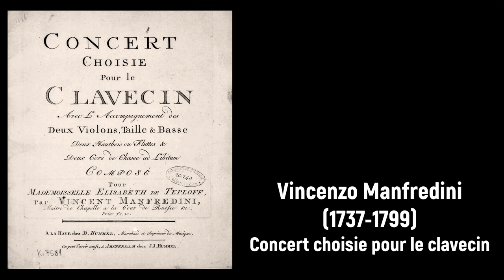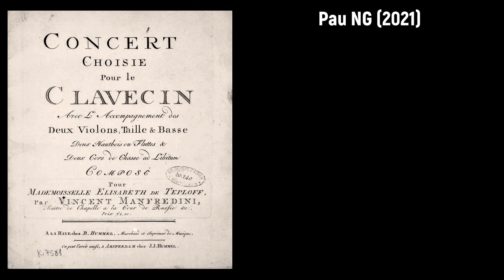Vincenzo Manfredini (1737-1799) - Concert choisie pour le clavecin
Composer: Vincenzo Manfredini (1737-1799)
Work: Concert choisie pour le clavecin (piano version)
Performers: Felicjа Blumentаl (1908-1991, piano); Mozarteum Orchestra; Michiyοshi lnοue (conductor)

Concert choisie pour le clavecin
1. Allegro 0:00
2. Grave 5:04
3. Allegro 16:08

Drawing: Benjamin Patersson (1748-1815) - Palais imperial, pris du côté de midi de la Forteresse á St. Petersburg
Drawing: Christian Gottlob Hammer (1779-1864) - Vue du Palais Marbre et des ses environs á St. Petersburg
Drawing: Benjamin Patersson (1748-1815) - Field of Mars and Rumyantsev Obelisk (1806)

Vincenzo Manfredini
(Pistoia, 22 October 1737 - St Petersburg, 16 August 1799)

Italian composer and writer on music. He studied music first with his father, F.O. Manfredini, and then with Perti in Bologna and Fioroni in Milan. In 1758 his brother Giuseppe, a castrato, went with Locatelli’s opera troupe to Moscow, where he stayed until 1766 as a fashionable singing teacher, later living in Bologna. Vincenzo went with him, possibly as one of the troupe. Moving to St Petersburg, he became maestro di cappella to Pyotr Fedorovich, who on becoming emperor in 1762 made him maestro of the court’s Italian opera company. Confirmed in this post by Catherine II, he composed operas and occasional works, but on Galuppi’s arrival in 1765 he was relegated to composing the ballets performed with Galuppi’s operas and to serving as harpsichord teacher to Paul Petrovich, heir to the throne. His six harpsichord sonatas (St Petersburg, 1765), dedicated to Catherine, were reviewed unfavourably by J.A. Hiller in Wöchentliche Nachrichten (21 Oct 1766). In 1769 he returned with a pension to Bologna. After two further attempts at opera, Manfredini devoted himself mainly to writing and teaching, also publishing a set of symphonies (1776) and string quartets (?1781). From 1785 to 1789 he was a contributor to Giornale enciclopedico di Bologna, a publication devoted to cultural renewal. When Paul became emperor in 1796, he summoned his former teacher, who arrived in September 1798, but took up no post and died the next year. Manfredini’s Regole armoniche, o sieno Precetti ragionati (Venice, 1775), which is in two parts, an introduction to the elements of music and to keyboard accompaniment, now appears to have been drawn substantially from a 17th-century manuscript.

His observations on the proper method of teaching singing aroused vigorous opposition from G.B. Mancini. The second edition (Venice, 1797) was much revised and enlarged with new sections on singing and counterpoint. In April 1785 Manfredini reviewed the first volume of Esteban de Arteaga’s Le rivoluzioni del teatro musicale (Bologna, 1783) in the Giornale enciclopedico di Bologna. In his third volume Arteaga reprinted extracts from this critique with acerbic commentary, leading Manfredini to publish his Difesa della musica moderna (Bologna, 1788/R), a commentary on Arteaga’s commentary. While ostensibly an episode in the querelle des anciens et des modernes, with Manfredini defending modern music against Arteaga’s charges of decadence and insistence on classical ideals, this often bitter debate is better understood as a response to changing socio-political contexts for music, including a redefinition of the social status of the composer, the emergence of music criticism, and the role of music in public life. Whether he is arguing for nature over artifice, as in his debate with Mancini, or for the progress of modern music, particularly the ascendency of instrumental music, Manfredini reveals a tendency towards Enlightenment modernism that suggests the influence of Rousseau. While in Russia, Manfredini married the singer Maria Monari, and they had a son, Giovanni (b c.1769), who later wrote a biographical note on his father. Autobiographical material by Vincenzo is held at the Accademia Filarmonica, Bologna. Vincenzo’s daughter Antonia Elisabetta (b ?1786) had a highly successful career as a prima donna during the Rossinian period.